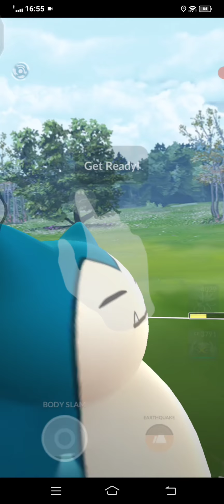Pokemon Go Master League So Hard To Hit